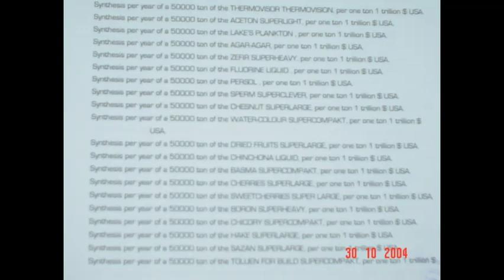Movie Title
Movie Description